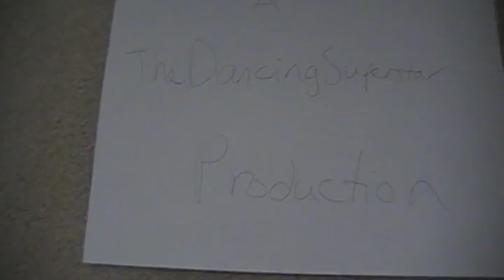Kari 2011 Littlest Pet Shop Movie